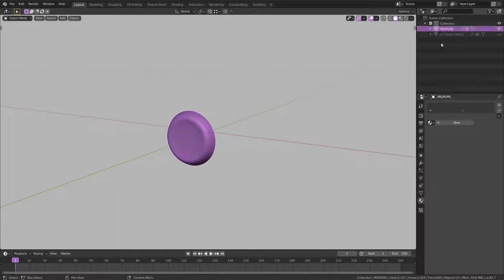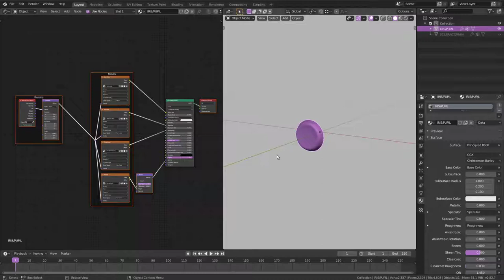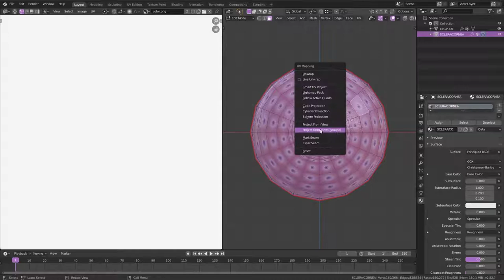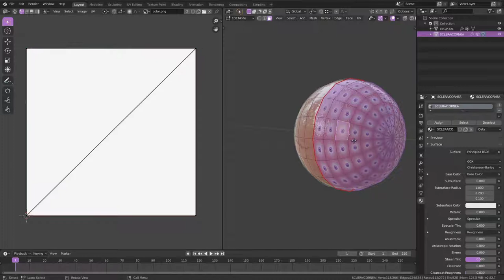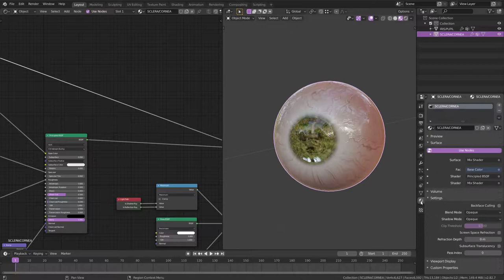Auto Eye Tutorial - Setup Maps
This tutorial covers the process of setup the baked maps and also how to do the mapping.